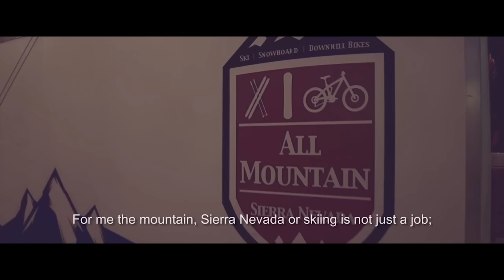Sierra Nevada 2015, "Soy Verano"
Sierra Nevada abre sus instalaciones de verano para disfrutar de la alta montaña mediterranea: temperaturas suaves, bikepark, rutas de la fusión de la nieve, competiciones deportivas, conciertos... "Soy verano".